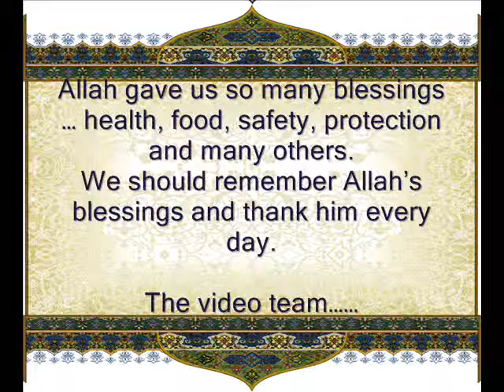Al-Kitaab Video Challenge - Surah Quraish